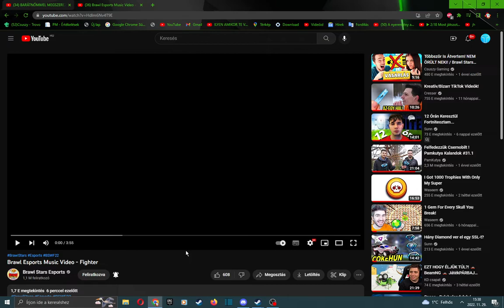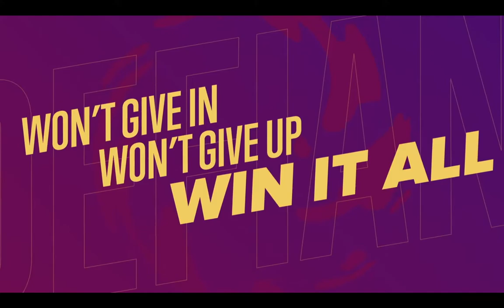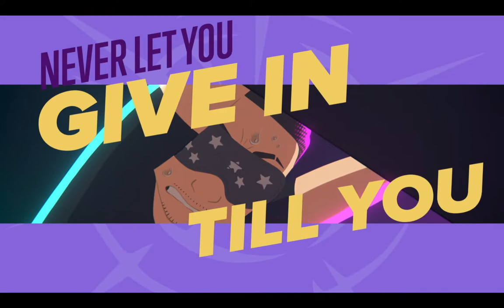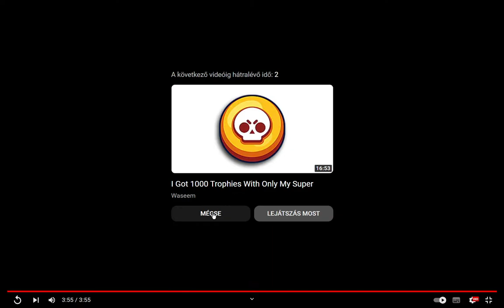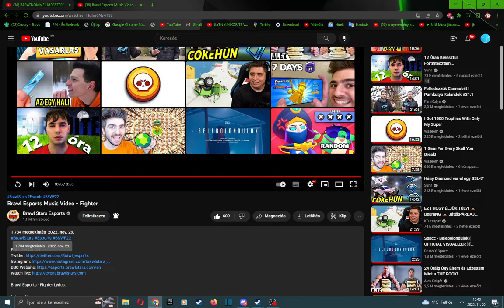Brawl Esports Music Video - Fighter REAKCIÓ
★ KÖVESS ENGEM ★
                                          ITT:                                                                                       ]